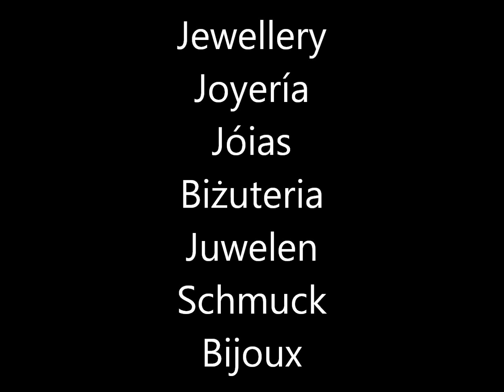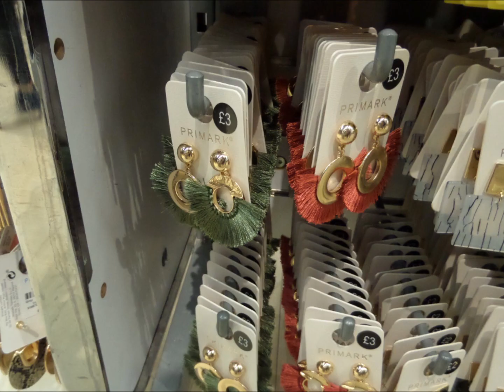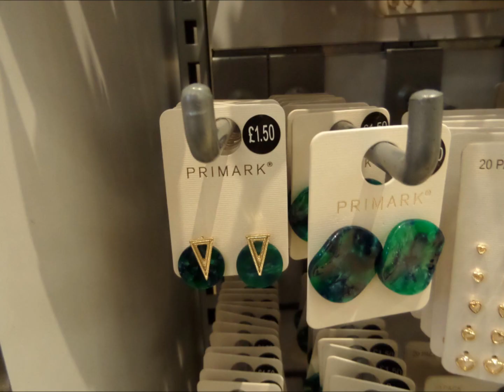Primark Jewellery with Prices | April 2019 | I❤Primark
Primark April 2019 - Haul / shoplog / what's new - Spring & Summer Fashion Jewelry, necklaces, bracelets, earrings, rings etc.

❤ Can't get to Primark?